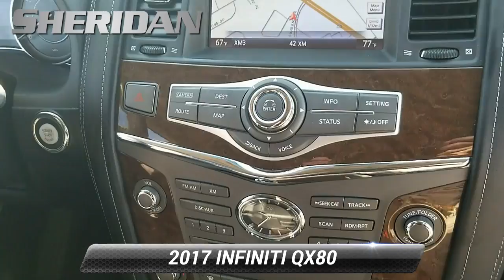Used 2017 INFINITI QX80 , Wilmington, DE T20064AA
Sheridan Ford

Priced below KBB Fair Purchase Price! Odometer is 14941 miles below market average! CARFAX One-Owner. Clean CARFAX.2017 INFINITI QX80 Base Adaptive Front Lighting System, Advanced Climate Control System, Backup Collision Intervention (BCI), Blind Spot Intervention (BSI), Blind Spot Warning, Bose Cabin Surround Sound System, Chrome Mirror Caps, Climate-Controlled Front Seats, Deluxe Technology Package, Driver Assistance Package, Front Pre-Crash Seatbelts, Headlight Washers, Hydraulic Body Motion Control System, Intelligent Cruise Control (Full-Speed Range), Semi-Aniline Leather Seating, Stratford Burl Trim. Hermosa BlueOur showrooms are open, no appointment necessary. We will also bring a sanitized vehicle to your home or office for you to test drive if you prefer.AWD 7-Speed Automatic 5.6L V8Awards:* JD Power Initial Quality Study (IQS) * 2017 KBB.com 5-Year Cost to Own AwardsSheridan Ford is the home of the lifetime oil change club! Ask your salesperson how you can join and get oil changes for the life of you owning your vehicle!

[RLVID:2860:d2e510b7e340c206:36bf0ec63202131f:1]